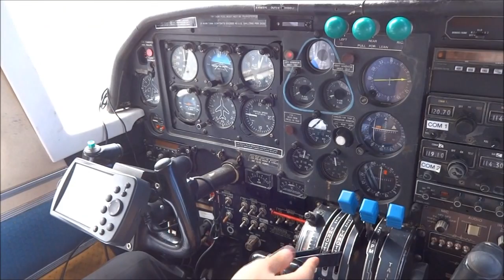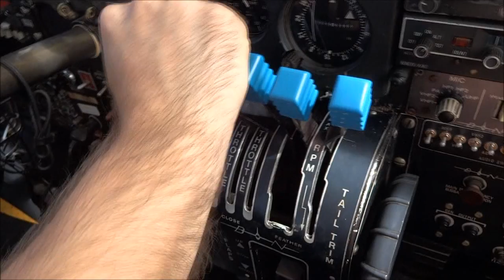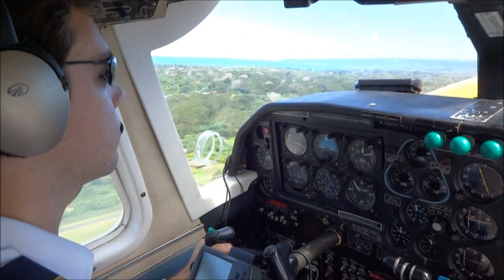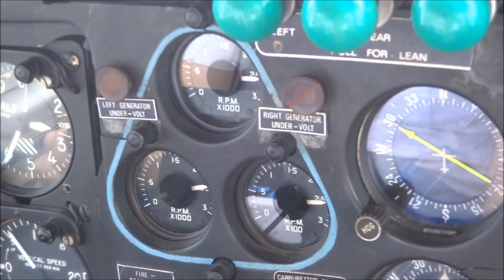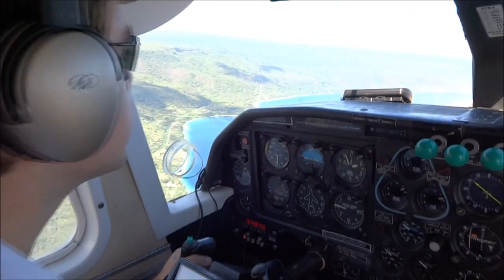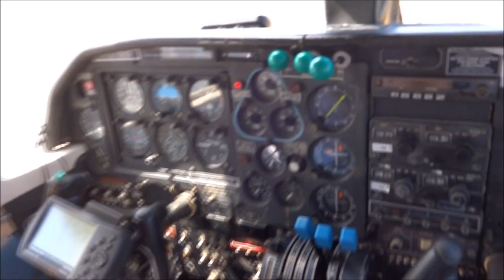LITTLE TRISTAR ;) Trislander BN-2A Mk III-2 of Unity Airlines COCKPIT [AirClips full flight series]